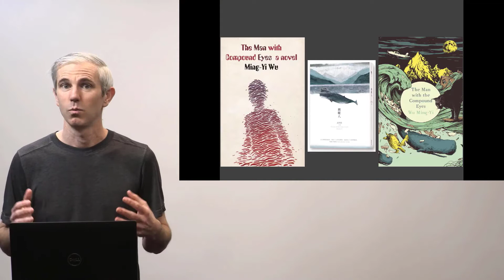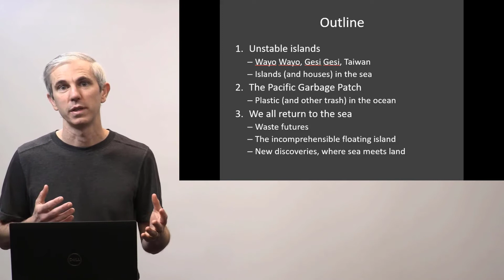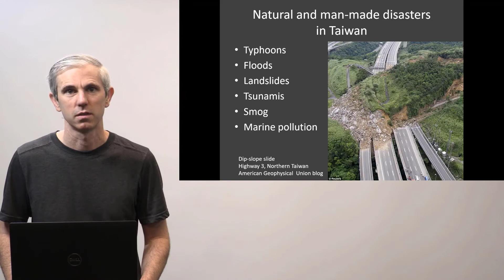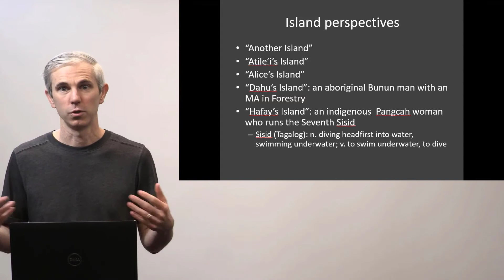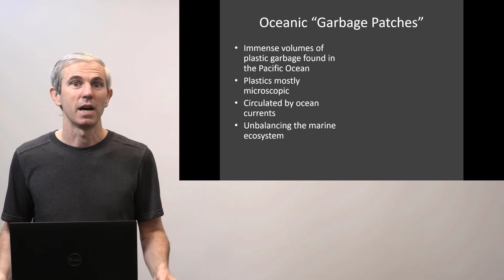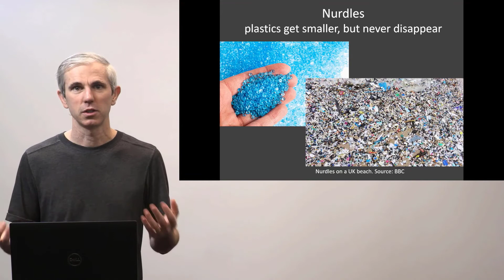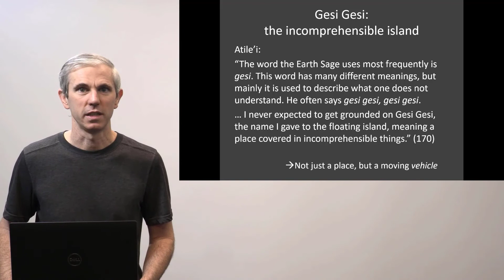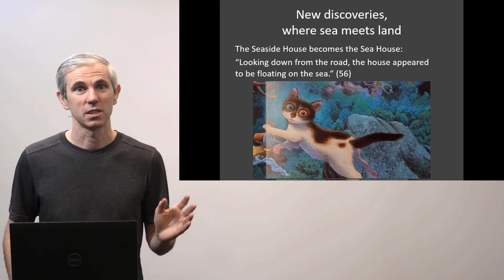Wu Ming-yi's 吳明益 The Man with the Compound Eyes 複眼人 (2011) - All at Sea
My camera
My microphone

Best of Early Chinese Cinema
Sounds of Early Chinese Cinema